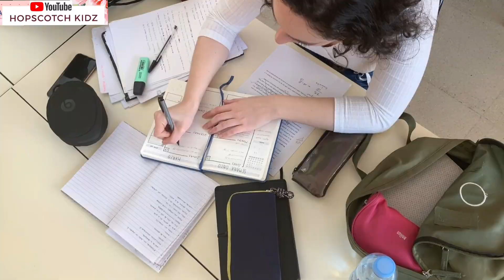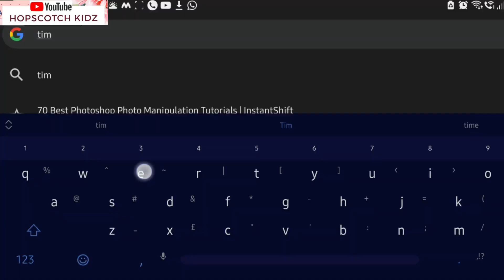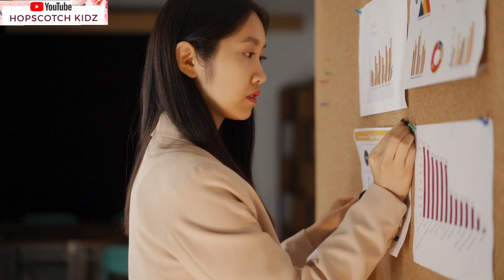How to make Time Table for Students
·         I share things on my channel which I learn or enjoy. The information which I provide on my channel is for general purpose only.

·         If I will do any sponsored videos in future I will let you know as I like transparency with my subscribers.

·         All poems on my channel are my own. I like writing poems and sharing them with you all.

·         I learn all things through learning tricks which I share with you all.

·         All food history related videos are a result of all the information provided by Google.

·         I love reading books so I share my own views in my book reviews